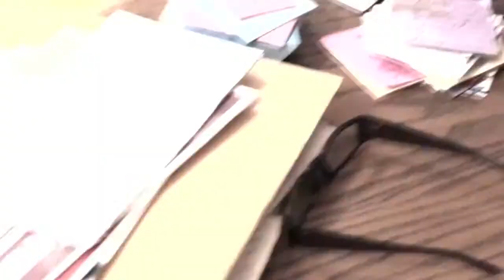Domestic Disasters Teaser